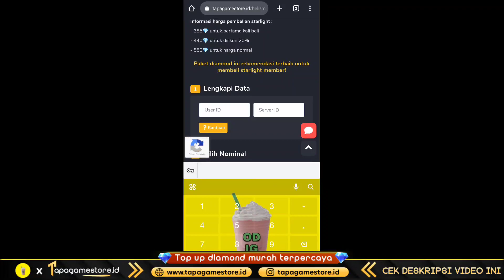UPDATE FRAGMENT STARLIGHT TERBARU LEBIH BANYAK PANEN SKIN MOBILE LEGENDS 2022 2023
💎 Top Up diamonds Mobile Legends murah, aman, legal dan terpercaya buruan kunjungi

Kalo mau tanya tanya bisnis/top up dll sihlakan whatsapp saja.

Mobile Legends: Bang Bang, skin ml gratis, ml free skin, event skin gratis ml, update fragment shop, update fragment shop mobile legend 2022, update fragment shop 2022, rare fragment shop update 2022, event fragment pink ml 2022, cara mendapatkan skin m4 beatrix mobile legends, bocoran m4 tournament pass mobile legends, m4 premium pass mobile legends, skin beatrix m4 mobile legends, skin beatrix prime mobile legends, harga premium m4 pass, reward gratisan event m4 tournament pass, skin chest tournament pass mobile legends, skin special x borg gratis, hadiah gratisan m4 tournament pass mobile legends, action figure beatrix mobile legends, border avatar m4 mobile legends, event battle night mobile legends, klaim skin epic chest mobile legends, upcoming mlbb new skins, mlbb new collab, ml new collab skins, skin gratis epic nana, mobile legends bang bang, clint collector skin, ml new events, mlbb new updates, upcoming aspirants skin, cara dapatkan tiket draw kof bingo 2022, event skin gratis mobile legends 2022, event skin epic gratis,free skin mobile legends, free skin ml, free skin ml 2022, free skin mlbb,cara mendapatkan skin, cara mendapatkan skin gratis, cara mendapatkan skin gratis mobile legend 2022,cara dapatkan skin gratis mobile legend 2022, cara dapatkan skin epic gratis dari event baru moonton, cara dapatkan skin,cara dapat skin gratis mobile legend permanen terbaru 2022, cara dapat skin gratis,skin gratis, skin gratis ml, skin gratis mobile legends terbaru 2022, skin ml gratis permanen 2022, skin ml gratis,mobile legends, update mobile legend, event mobile legends, mobile legend, New skin mobile legends, bug mobile legends, bug ml, event terbaru mobile legend, event skin gratis, new skin mobile legend, new hero mobile legend, fragment shop, recall effect, event mlbb, event ml, mlbb, mobile legends, skin mobile legends, skin gratis mobile legends, event gratis mobile legend, mobile legends, mobile legend, mobile, legends, MLBB, moonton, update info mobile legends, bocoran event gratis mobile legends, jadwal rilis event terbaru mobile legends 2022, update patch mobile legends, advance server mobile legends, event skin gratis mobile legends, upcoming event mobile legends 2022, info event terbaru mobile legends 2022, event promo diamond mobile legends 2022, event Original server mobile legends, event advance server mobile legends, hero baru yang akan rilis di mobile legends 2022, skin terbaru mobile legends yang rilis 2022, jadwal resale skin collector mobile legends 2022, Update fragment shop mobile legends 2022, ODI G, odi ml, odi mobile legends, mobile legends, mobile legends: bang bang, mlbb, bug chat global terbaru, update fragment shop, event server luar, upcoming skin, bug event ml, upcoming event, event aspirants phase 2, event saint seiya, event ml, event saint seiya, event aspirant, odi game, skin seasons 26, skin seasons 27, event aspirant phase 2, gacha event saint seiya, event ruby angela phase 2, skin hayabusa elite hijau ijo, event lucky flip, aspirants part 2, event diamond vault, starlight fest, starlight desember